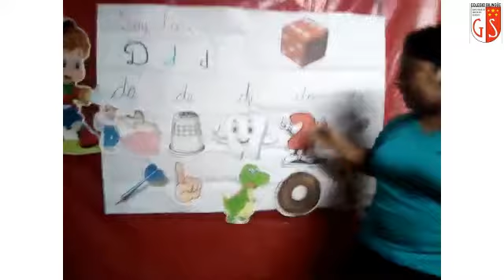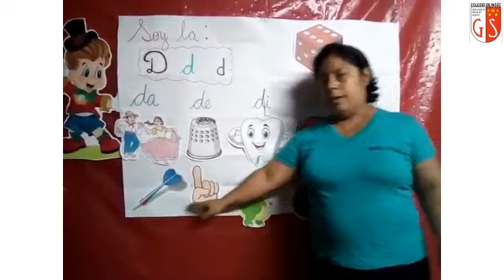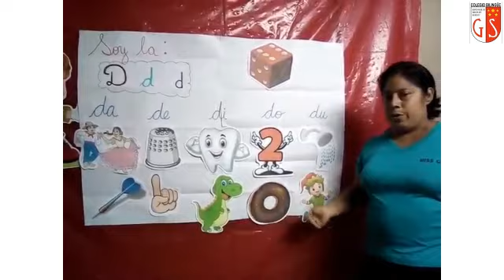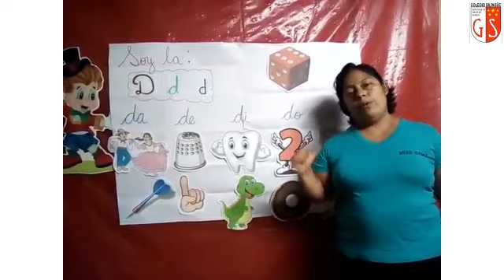12 05 2020 1er Grado A2